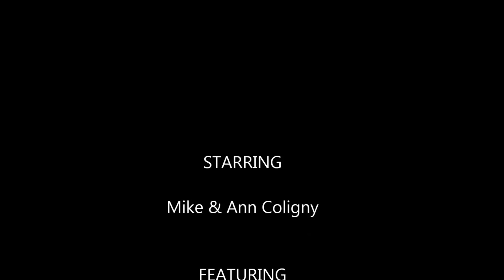N7988Y 5-12-13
San Diego [KMYF] to Prescott [KPRC], Mother's Day 2013